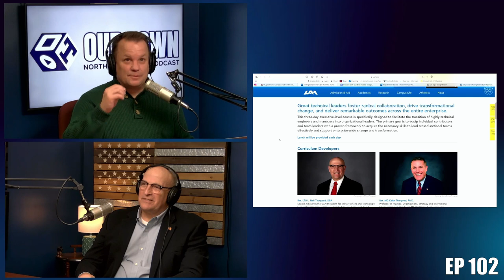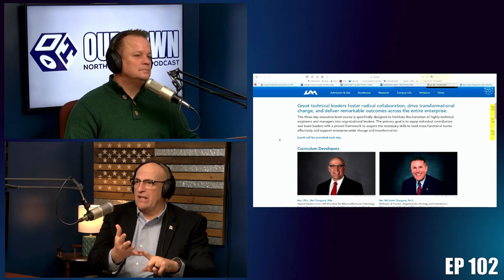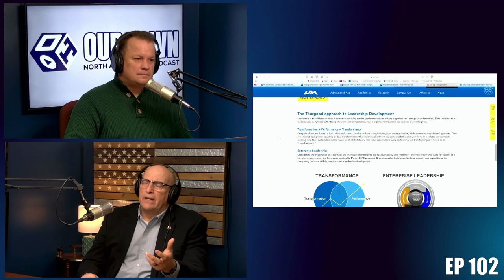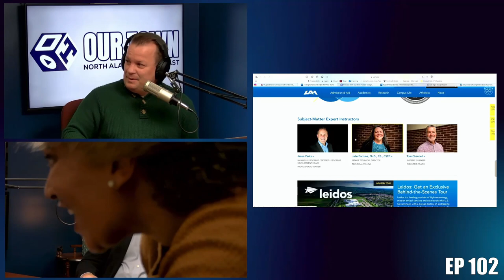EP 102 | Ret. LTG L. Neil Thurgood, DBA | Special Advisor to UAH for Military Affairs and Technology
Retired Lieutenant General L. Neil Thurgood is the special advisor to the UAH president for military affairs and technology. Prior to his appointment at UAH, he served as the director for hypersonics, directed energy, space, and rapid acquisition in the Office of the Assistant Secretary of the Army (acquisition, logistics, and technology) at Redstone Arsenal, Alabama.

In this role, LTG Thurgood was responsible for the fielding of select capabilities to deter and counter rapidly modernizing adversaries. He oversaw the development of an Army long range hypersonic weapon and led the Army Rapid Capabilities and Critical Technologies Office in researching, developing, prototyping, testing, evaluating, procuring, and fielding critical technologies and capabilities consistent with the Army’s modernization priorities.

Before this appointment, LTG Thurgood served as the director for test at the Missile Defense Agency at Redstone Arsenal, Alabama. His most recent deployment spanned from 2017 to 2018 when he served as deputy commander for the Combined Security Transition Command in Afghanistan during Operation Resolute Support/Operation Freedom’s Sentinel. Before his deployment, he assumed the role of the deputy for acquisition and systems management at the Office of the Assistant Secretary of the Army (acquisition, logistics, and technology) in Washington, D.C.

LTG Thurgood’s military career began in 1983 when he enlisted in the U.S. Army. He was commissioned as an aviation branch officer in 1986. He served in various company-grade and battalion aviation positions in the U.S. and overseas, including multiple combat deployments. His service extended to the 160th Special Operations Aviation Regiment (airborne) as a platoon leader, operations officer, and company commander.

After transitioning into the Army Acquisition Corps in 1995, he served in various program offices for conventional and special programs. As a project manager, LTG Thurgood served in the Utility Helicopters Office. Later, as a program executive officer, LTG Thurgood led the PEO for Missiles and Space at Redstone Arsenal, Alabama. His contributions included operations in support of Operation Enduring Freedom in Afghanistan and Operation Iraqi Freedom in Iraq.

LTG Thurgood holds a bachelor’s in business from the University of Utah, a master’s in systems acquisition management from the Naval Postgraduate School, a master’s in strategic studies from the Air University Air War College, and a doctorate in strategic planning and organizational leadership from the University of Sarasota. Additionally, he possesses several professional certifications.

For more information on Neil Thurgood and the UAH Program

Host/Interviewer: M. Troy Bye, Owner, Our Town Podcast

Episode Start:
00:00 Start
00:10 Intro
03:00 Military Background
07:00 Role at UAH
10:30 Military Family
14:00 Aviation
18:45 Overview of UAH Program
24:30 Leadership Styles
28:50 Government Careers
33:30 Situational Leadership
41:45 UAH Course
50:00 UAH Team Delivering Course
59:00 Sports Analogy
01:09:02 Adapting to Customers
01:12:45 Forecast Planning
01:16:00 Utility Helicopters
01:25:47 Top Gun Maverick
01:27:30 Closing